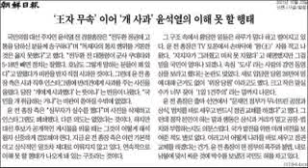류근 시인...조선일보가 이러면 안 됩니다..윤석열 견주가 먼저 책임을 통감하고 사과하고 재발 방지를 위해 노력해야 합니다. 조선일보가 사과하는 게 먼저입니다.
조선일보가 이러면 안 됩니다.

자기가 밥 주고 물 주고 간식 주는 개가 허구한 날 사람을 물고 아무데나 똥을 싸고 밤새 짖어대서 온동네 주민들을 괴롭히면 그걸 그냥 우리 개를 이해 못 하겠다, 참 이상한 개네… 하면서 개에게만 책임을 전가하는 자세는 대단히 옳지 않습니다.

견주가 먼저 책임을 통감하고 사과하고 재발 방지를 위해 노력해야 합니다. 조선일보가 사과하는 게 먼저입니다.

류근 시인